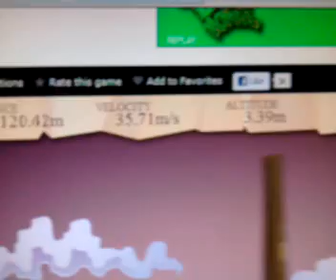FLIGHT Kongregate cheat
YOU NEED THE ROCKET AND E-BOOSTER